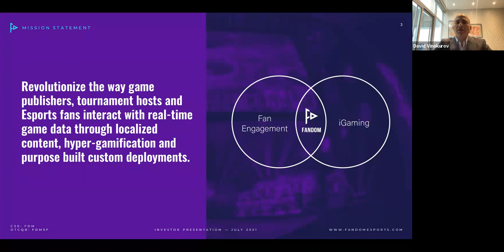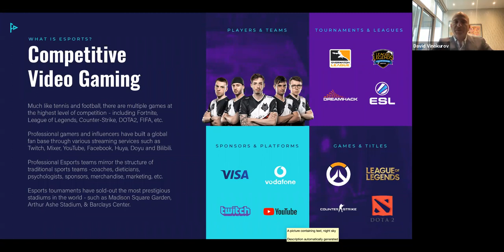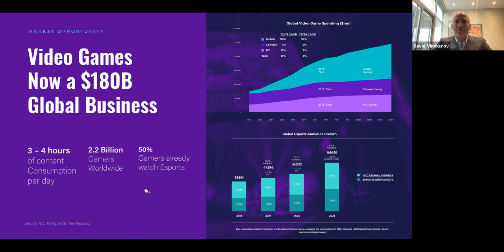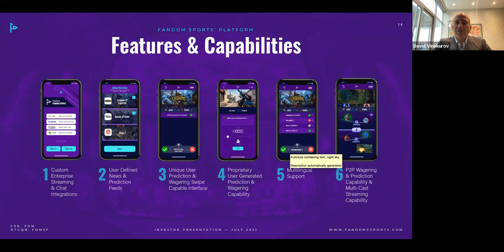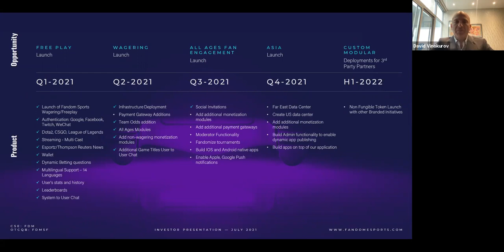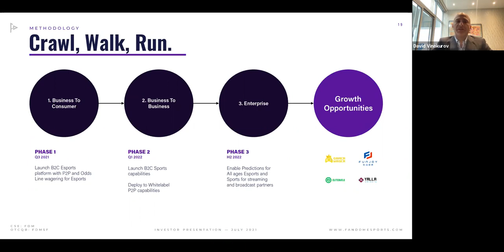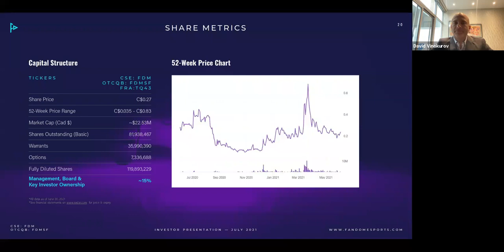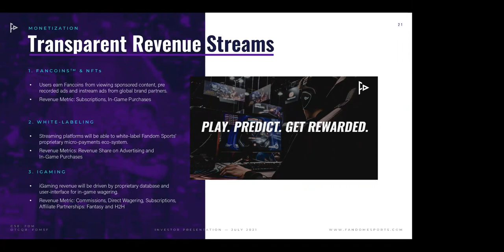Fandom Sports Media (CSE: FDM, OTCQB: FDMSF) Corporate Update (July 28, 2021)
Agenda: David Vinokurov, CEO, President, and Director, presented a brief overview on the company, recent announcements and upcoming milestones.